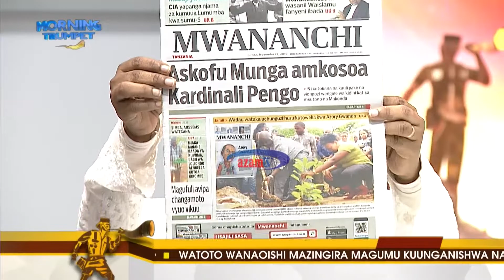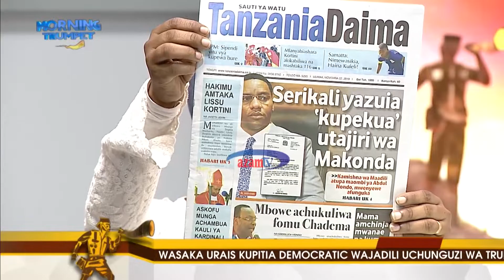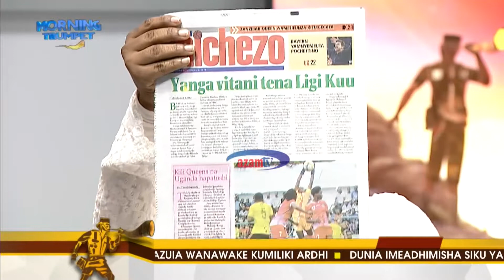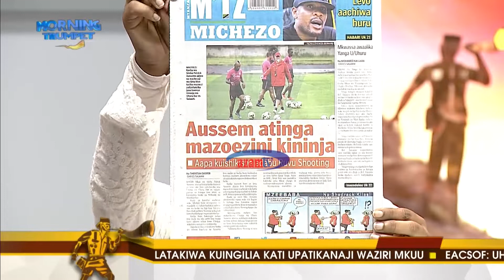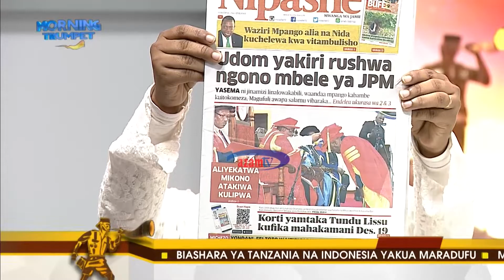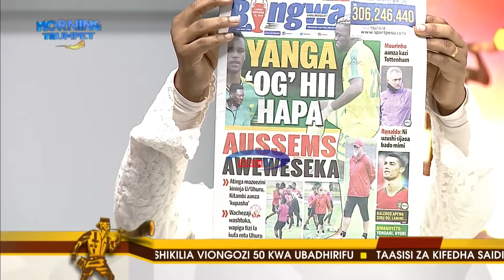DONDOO ZA MAGAZETI YA LEO – AZAM TV 22/11/2019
• Serikali yazuia ‘kupekua’utajiri wa Makonda
• Mbowe achukuliwa fomu CHADEMA
• Askofu Mangu amkosoa Kardinali Pengo
• Simba, Aussems watengana
• Yondani, Fei Toto waitibua Yanga
• Yanga vitani tena ligi kuu